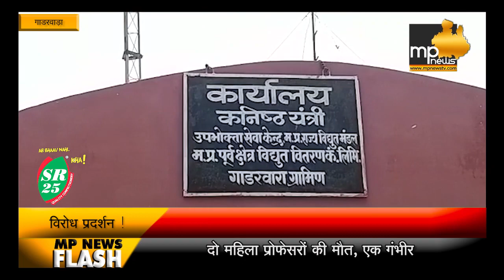BJP का अनूठा प्रदर्शन, बिजली विभाग के अधिकारियों को पिलाई मोदी चाय । MP News Gadarwara